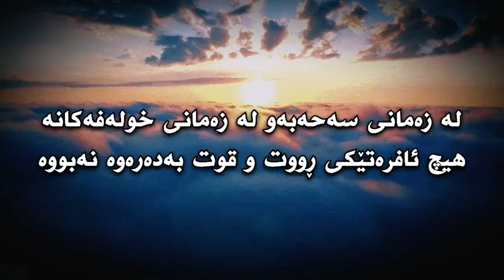فیتنە گەورەکە چیە کە لەناومانایە ئێستا؟